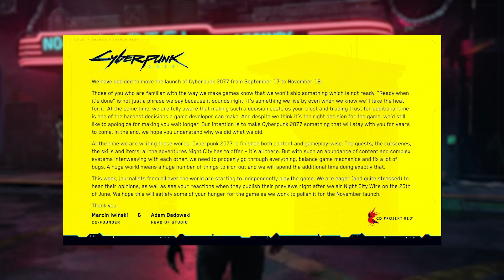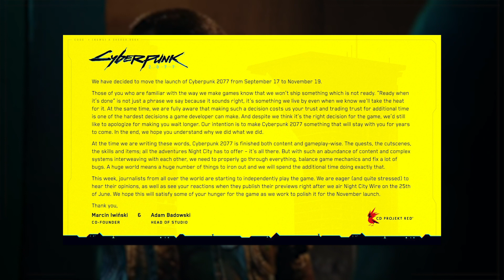Why PS5 Is Bigger Than PS4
Sony reveals why the PS5 is so big. Crash Bandicoot 4 is gets an official reveal. Plus - Cyberpunk 2077 is delayed again.